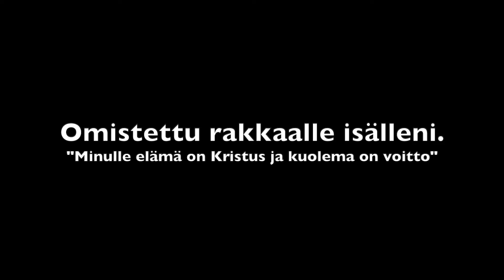Worship Front - Kipujen mies [feat. Mikko Mertanen]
Kipujen mies (säv., san. & sov. Mikko Mertanen)

Muusikot:
Mikko Mertanen - laulu, kitarat, kantele, basso, piano, tuotanto
Lilja Mertanen - laulu
Lyydia Mertanen - laulu
Petrus Lönnrot - sello
Pete Laarko - rummut
Lilja Mertanen - artwork
Sinun suunnitelmasi
ovat korkeammalla, iankaikkisuudessa
Otit muodon ihmisen
maistoit kuolemaa puolesta jokaisen

Ja siksi kerskaan ain
Jeesus voitostasi vain

Kipujen mies, sairauden tuttava
Runneltu, hylätty, Karitsa
On syntimme heitetty merten syvyyksiin
Kunnia kaikukoon korkeuksiin

Syvyydestä huudan Sua, läpi kivun,
tiedän kuulet mua
Katse ristiinnaulitun, on lohtuni mun

Jeesus voitostasi vain
Jeesus voitostasi vain

Runneltu, hylätty, Karitsa
Kunnia kaikukoon korkeuksiin

Runneltu, hylätty, Karitsa
Kunnia kaikukoon korkeuksiin
- Omistettu rakkaalle isälleni, kiitos kaikesta! -